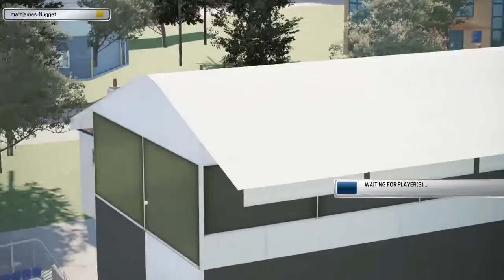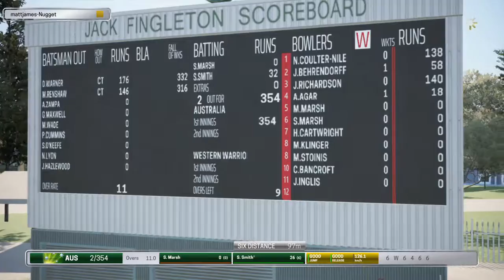Ashes Cricket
Good game